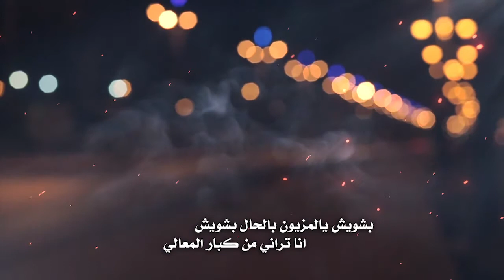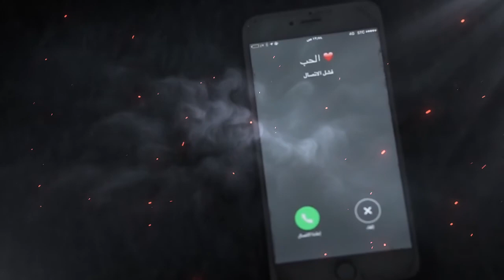شيلة طرب 2018 | الفاتنه | كلمات واداء المبدع ظافر بن مزهره | مونتاج العرين للتصميم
توزيع و هندسه م/ ابو ندى
استوديو اعذب الاصوات
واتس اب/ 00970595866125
تويتر/ @allarenn
انستقرام/ alareenn